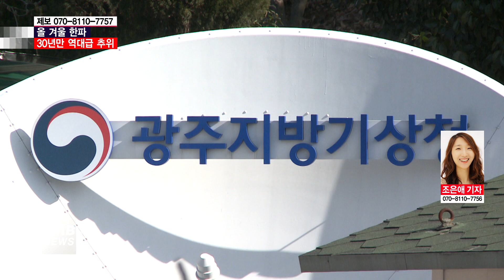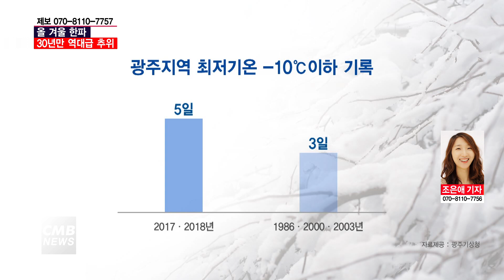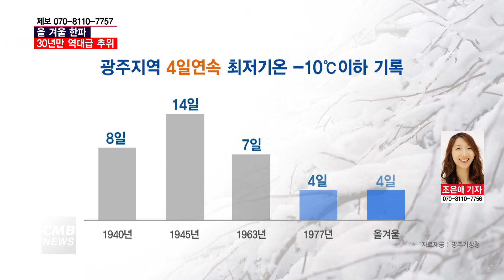[광주뉴스] 올 겨울 한파, 30년만에 역대급 추위